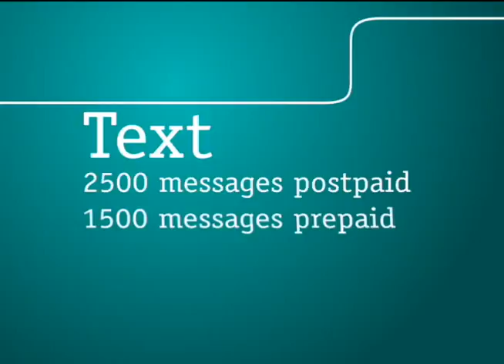All Talk Plus